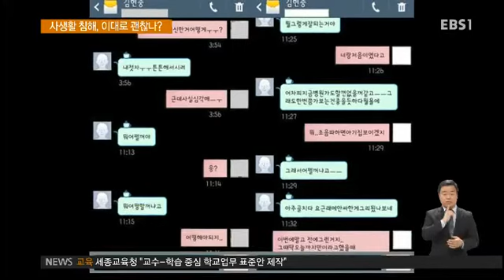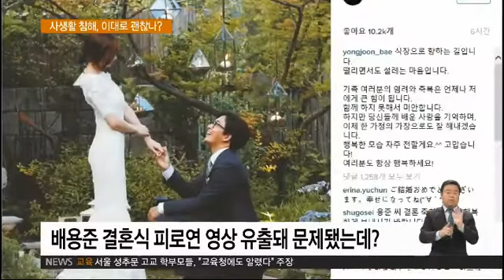[사생활 침해] 김현중 폭행사건 / 배용준 박수진 결혼식 영상 논란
"사생활 침해, 이대로 괜찮나?"